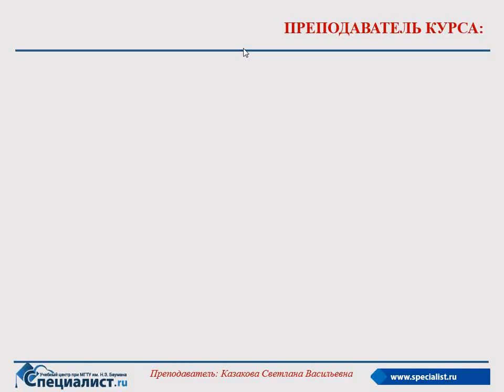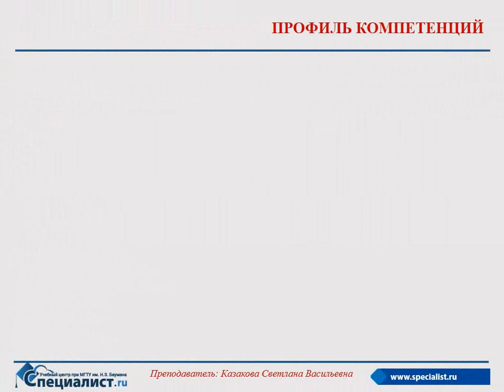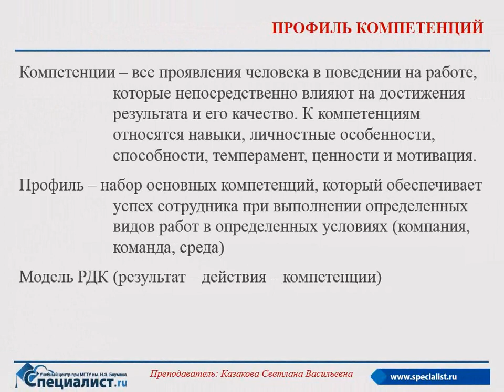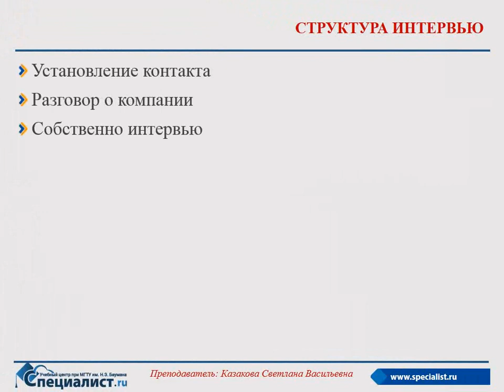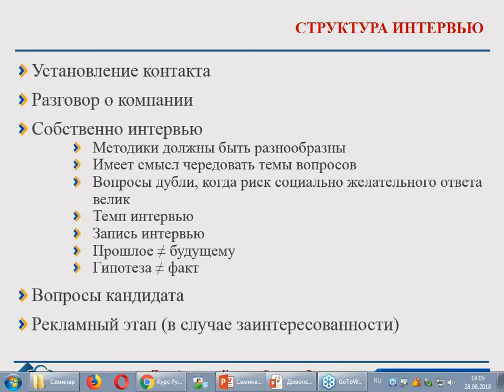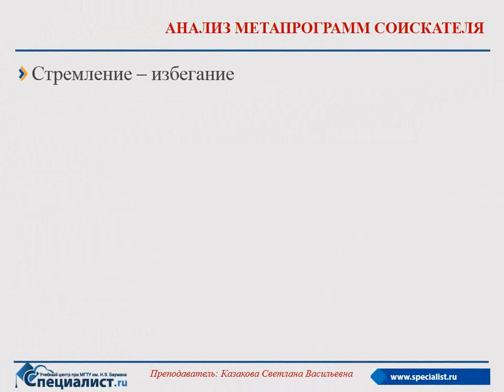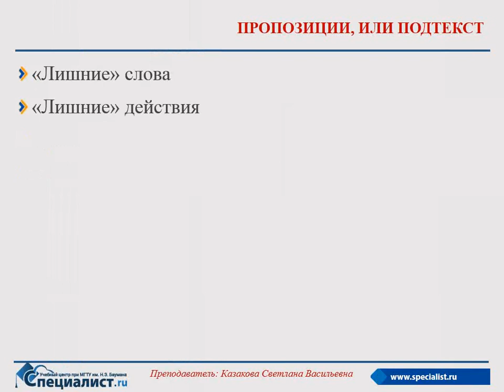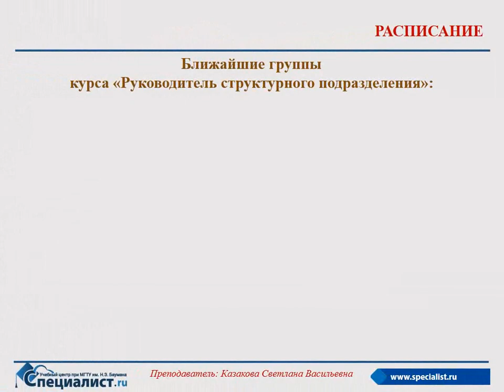5 практических методов, как выбрать лучших сотрудников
Как отобрать на собеседовании лучшего кандидата?  Как понять, что он отвечает вашим требованиям? Какие вопросы ему задать? Как оценить его ответы и поведение?

На бесплатном семинаре учебного центра "Специалист" при МГТУ имени Баумана  вы узнаете 5 работающих методик, по которым можно узнать нужную информацию о кандидате. Каждая методика будет рассмотрена на практических примерах!

Ведет мастер-класс сертифицированный бизнес-тренер и коуч с огромным практическим опытом в области маркетинга, логистики и продаж Светлана Васильевна Казакова.